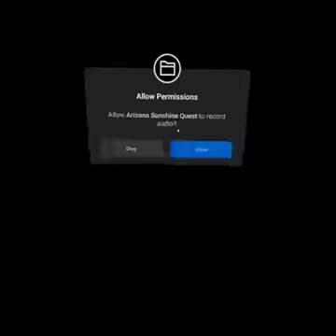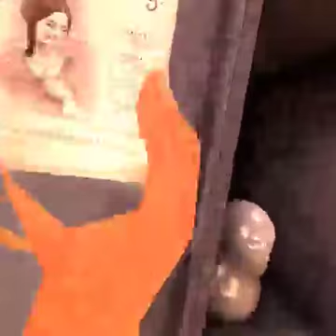Sunshine Arizona W/ DealthOcti part 1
sorry, know the game is loud and or audio is a bit messed up. still figuring this all out. I hope you enjoy the video still!